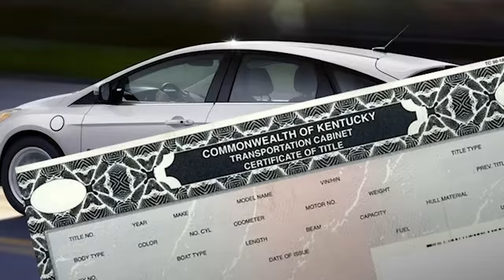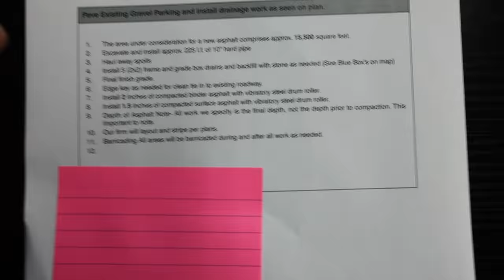Can WE Afford This SHOCKING asphalt bid?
Send toys for our toys for tots drive to Mike’s Car Store 8379 State Rd., 64 Georgetown Indiana 471

For over a year I have complained about our gravel parking lot. As soon as I bought the property I had someone here giving me a bid. We got that quote and it's more than I thought.

𝘊𝘢𝘳 𝘉𝘶𝘺𝘪𝘯𝘨 𝘛𝘪𝘱𝘴 𝘢𝘯𝘥 𝘮𝘰𝘳𝘦 𝘪𝘯-𝘥𝘦𝘱𝘵𝘩 𝘥𝘪𝘴𝘤𝘶𝘴𝘴𝘪𝘰𝘯𝘴:⁣

I am the owner of Mike's Car Store In Georgetown, In. We sell used cars near Louisville Ky and ship nationwide. we look forward to helping you.

Buying a Car Doesn't Have to Suck™